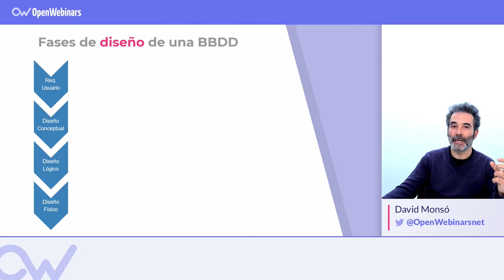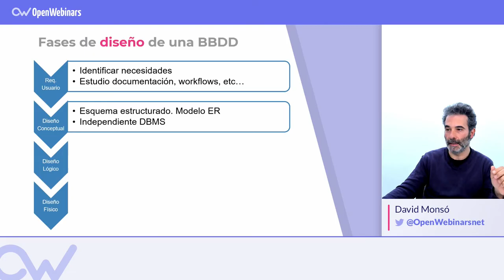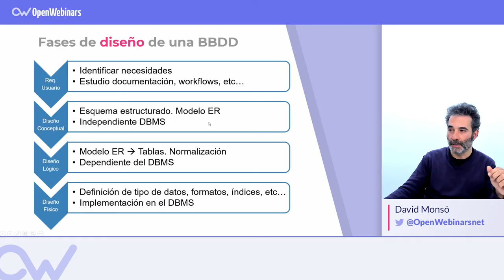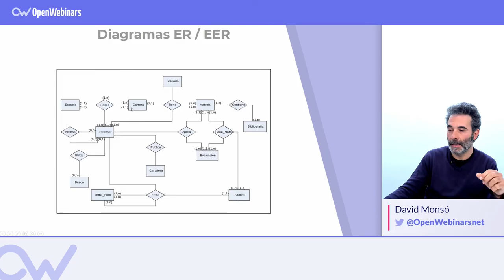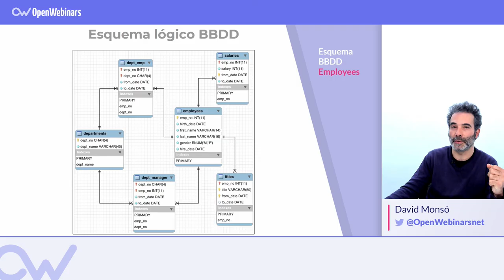FASES DE DISEÑO DE UNA BASE DE DATOS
Cuando tenemos que crear o diseñar una base de datos, tenemos que hacer un diseño conceptual de lo que necesitamos, ya que no es tarea fácil crear una base de datos desde cero.

Para ello hay que pasar por 4 fases, conócelas y empieza a crear bases de datos profesionales.